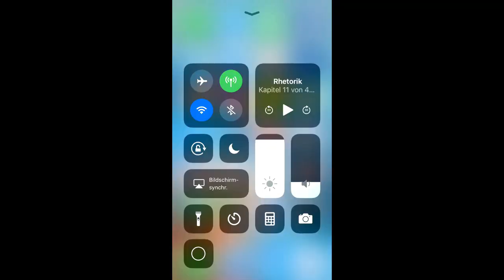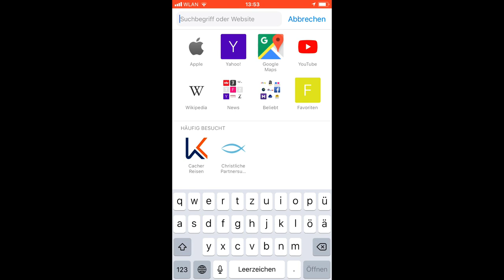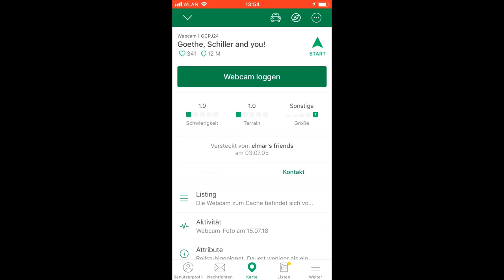Was ist ein Webcam Cache?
Webcam Caches sind eine besondere und recht seltene Geocaching Art. Wie der Name vermuten lässt, geht es dabei darum, sich von einer Webcam ablichten zu lassen. Das Foto muss dann dem Logeintrag hinzugefügt werden. Wer einen Webcam-Cache loggt, bekommt das entsprechende Icon in sein eigenes Geocaching Profil!
Im Video wird gezeigt, wie Du einen solchen Geocache loggen kannst!

Folge uns auch auf Facebook und Instagram, um stets über spannende Reisen und Geocaching News informiert zu sein:

Wusstest Du, dass wir täglich einen Podcast rausbringen? Geocaching in 100 sec.